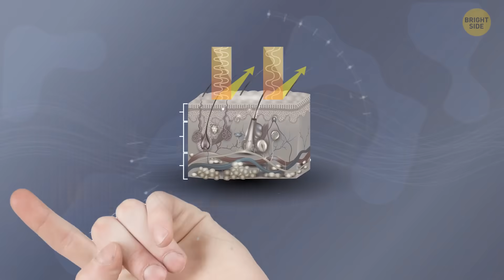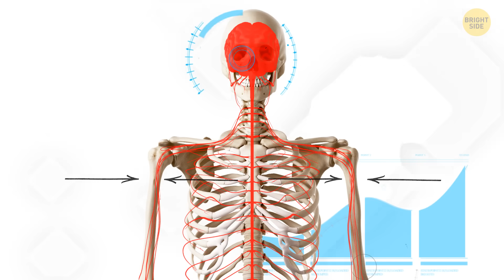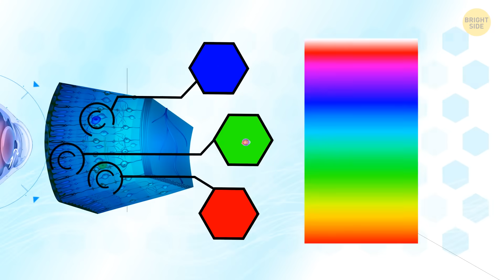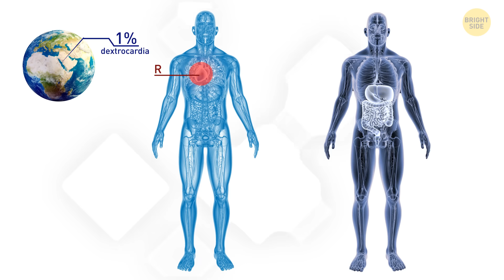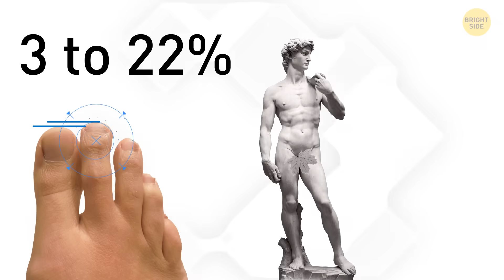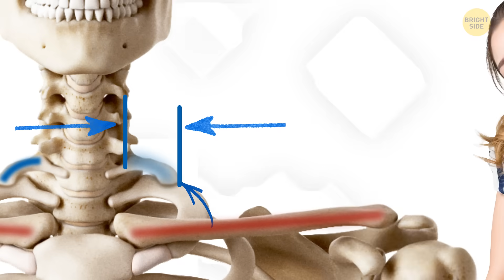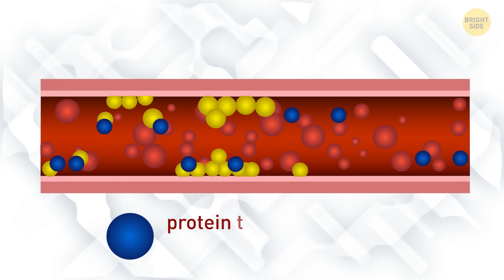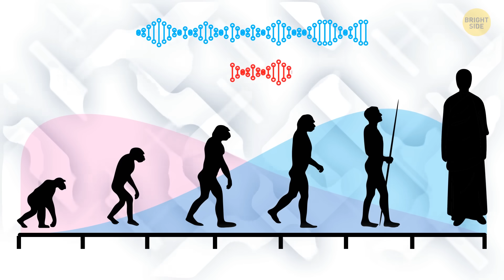If Your Body Has This Feature, You're One in a Million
Nature is an author with an incredibly good imagination. Besides amazing animals and plants, it hasn’t forgotten about humans and gives them really unique body features. For example, the Bajau people who live in the waters around the Philippines, Indonesia, and Malaysia have evolved spleens that are way larger than average. Thanks to this rare mutation, they can stay underwater for up to 13 minutes!

Another mutation allows people to get away with just a few hours of sleep a night and still feel great! Such short-sleepers don't feel tired, and they never sleep in. Only up to 5% of people have this feature. One in every 500 people has an extra rib called cervical. The average human has two dozens ribs, 12 on each side of the body. But those "lucky" ones can have 25 or even 26. Interested? These facts prove that nature is one of the best creators, that definitely thinks outside the box.

TIMESTAMPS:
Ocular albinism 0:01
Photic sneeze reflex 0:34
People who can stay underwater for up to 13 minutes 1:10
Super dense bones 1:36
People who see up to 100 million different hues 2:00
Counterclockwise hair whorls 2:33
Unusually shaped pupil 3:02
Super-tasters 3:18
A heart on the wrong side 4:04
Absolute pitch 4:21
Human chimerism 4:39
Short-sleep gene 4:58
Morton's toe 5:33
An extra rib 6:16
Golden blood 6:54
A tiny hole near your ear 7:13
Arch-shaped fingerprints 8:11
No wisdom teeth 8:26
Tibetan people's genome 9:10